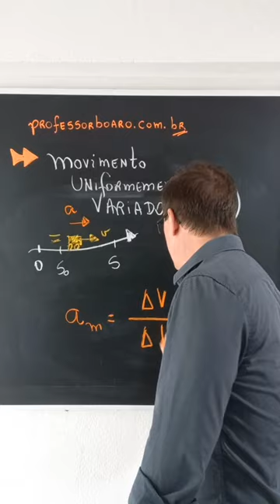O que é o MUV?